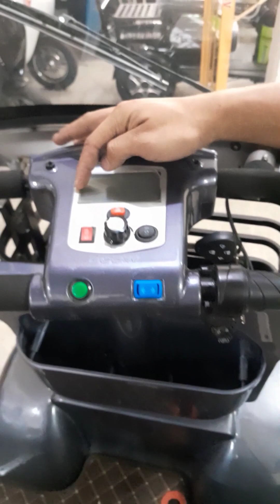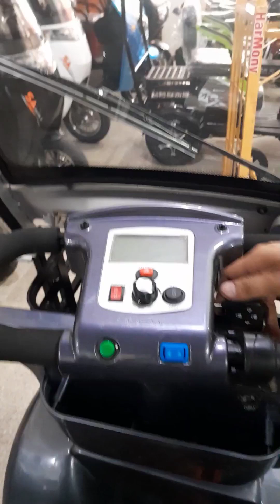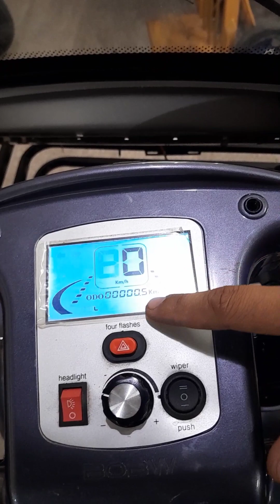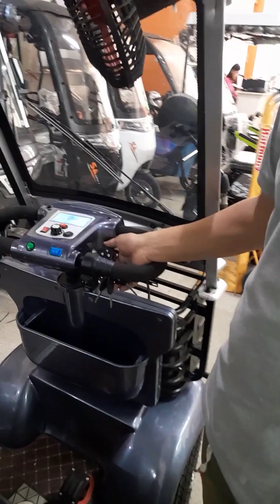FREEDOM V1 (4 WHEELS)